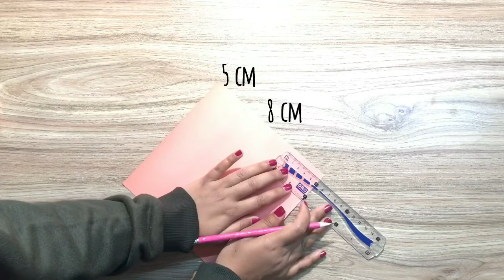DIY Circle Envelope Card-Tutorial | Easy pop-up card | Cards for Scrap Book and Explosion Box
Hey everyone!

Here you can find amazing DIY Art & Craft ideas. I will upload related videos in the near future.
I'll always try to give Best quality of Content to my Viewers.

Thanks for visiting my Channel and have an Aesthetic Crafting ;)

Regards,

Museera Aymen.